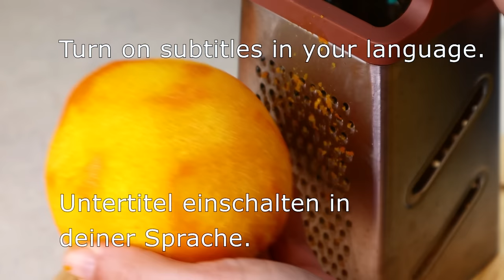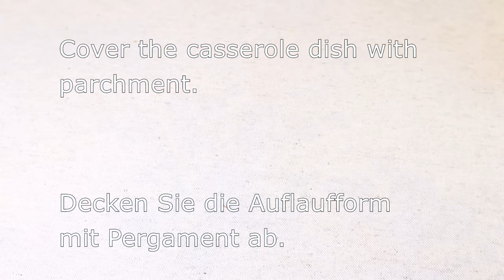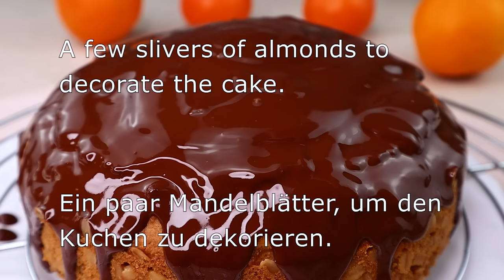1 Tasse Haferflocken und 2 Orangen. Ein Kuchen, der mich in 15 Minuten verrückt macht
1 Tasse Haferflocken und 2 Orangen.  Ein Kuchen, der mich in 15 Minuten verrückt macht
Hallo.
Untertitel einschalten
in deiner Sprache.
2 Orangen.
Reiben Sie die Schale auf einer feinen Reibe.
Verwenden Sie nur den orangefarbenen Teil der Schale.
Ihre Unterstützung ist mir sehr wichtig.
Saft aus Orangen auspressen.
1 Glas Haferflocken.
Orangensaft zugießen.
Gut mischen.
20 Minuten einwirken lassen.
1/2 Tasse Walnüsse.
3-5 Minuten bei mittlerer Hitze braten.
gelegentlich umrühren.
Abkühlen lassen.
Die Nüsse fein hacken.
Die Haferflocken sind ziemlich aufgequollen.
5-6 Esslöffel Süßstoff oder Zucker.
Ich verwende Erythrit.
2 EL Hafermehl.
Oder mahlen Sie 2 Esslöffel Haferflocken in einem Mixer.
1 TL Backpulver.
1 EL Kokosflocken.
Gut mischen.
Duftende Orangenschale hinzufügen.
Gut mischen.
Pflanzenöl habe ich ganz vergessen.
6 EL Pflanzenöl.
Sie können jedes Pflanzenöl Ihrer Wahl verwenden.
Sie können das Kokosöl schmelzen.
Decken Sie die Auflaufform mit Pergament ab.
Mit Pflanzenöl schmieren.
Etwas Haferflocken.
Auf 170 °C oder 338 °F vorgeheizt backen
40 Minuten backen.
Ich benutze Folie, um den Ofen sauber zu halten.
Nach 40 Minuten.
Lassen Sie den Kuchen vollständig abkühlen.
Schau, wie schön und duftend es ist,
Überprüfen Sie die Bereitschaft des Kuchens mit einem Zahnstocher.
Schokoriegel ohne Zucker.
In einem Wasserbad schmelzen.
2 EL Pflanzenöl.
Gut mischen.
Aus welchem Land schaust du dir meine Videos an?
klicke auf die Glocke.
damit Sie kein neues Video verpassen.
mit schnellen und leckeren Rezepten.
Ein paar Mandelblätter, um den Kuchen zu dekorieren.
Lassen Sie den Kuchen für die Schokolade aushärten.
Sie werden dieses Rezept definitiv lieben!
Dieser Kuchen ist sehr einfach und leicht zu machen.
Guten Appetit!

ASMR.